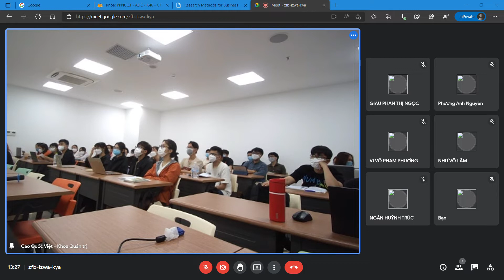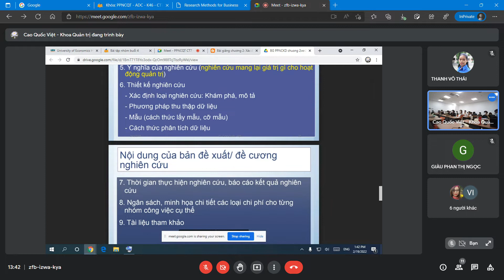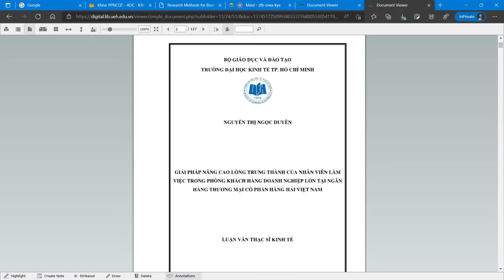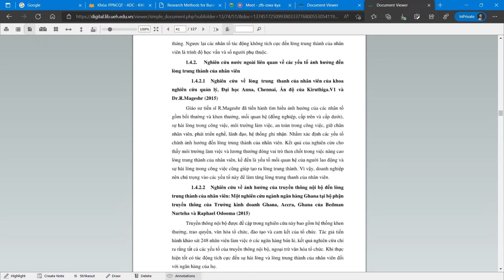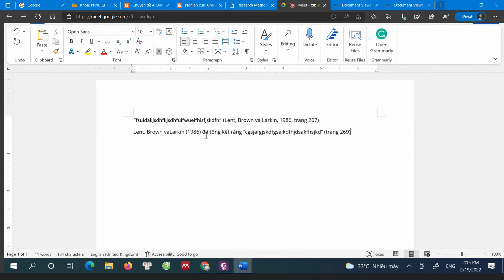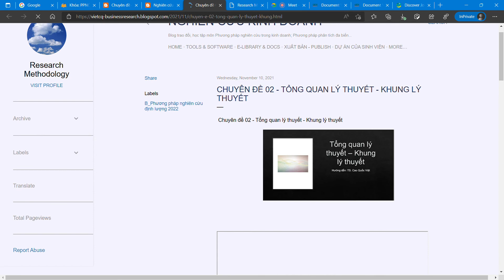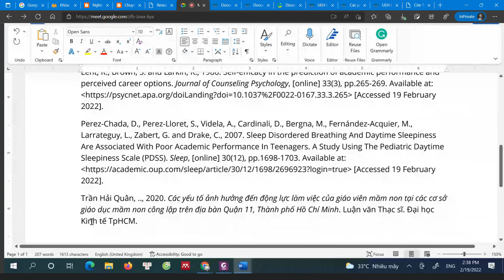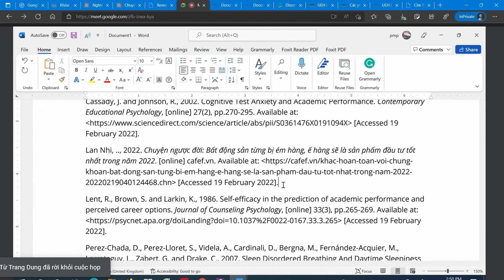PHƯƠNG PHÁP NGHIÊN CỨU TRONG QUẢN TRỊ - BUỔI 5 - A (Thứ Bảy - 19/02/2022)